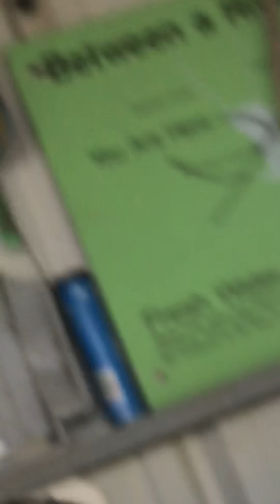Huge splinter lots of pain pressure applied splinter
This was one of the most painful things ever ouch😷😷